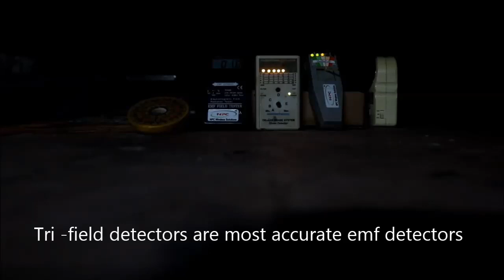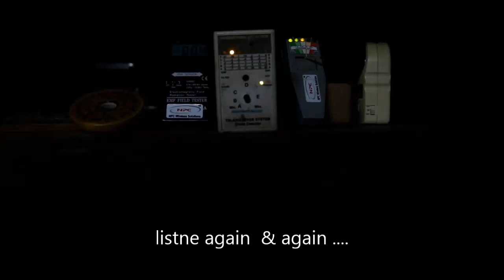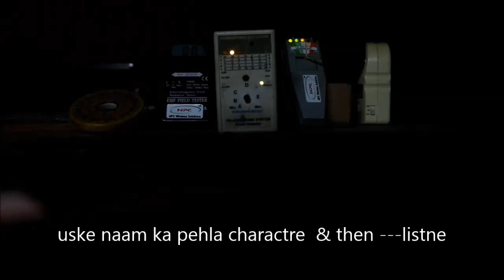Para Communication with Gaurav tiwari 7th JULY 2020|info about my deleted video related to Sushant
The video is  about   para communication with gaurav tiwari , Top  paranormal expert of india  ...also about some  dirty hidden game being done by    Film makers

support this  beginner channel if u can  :-